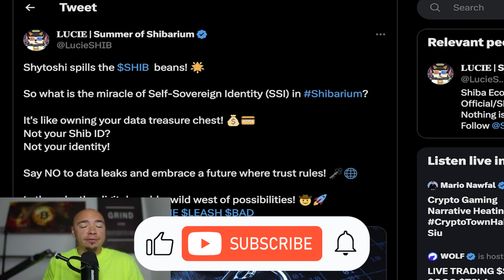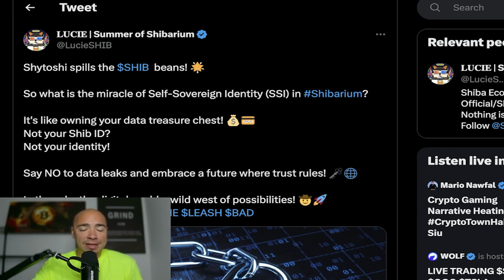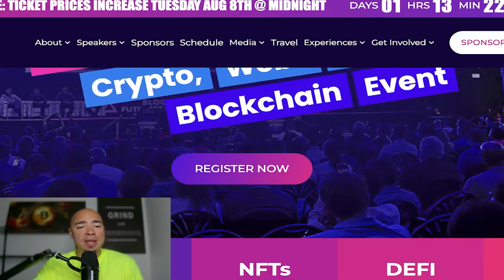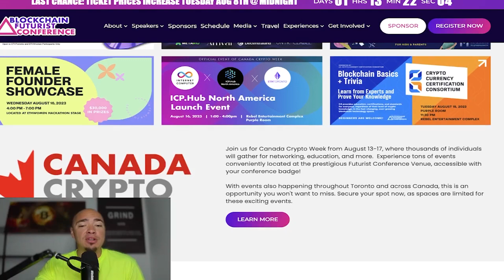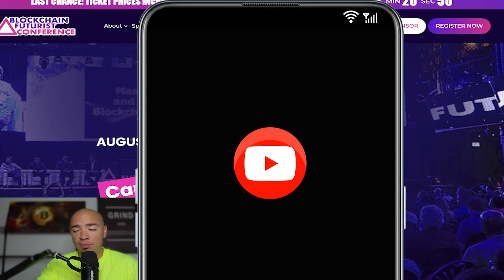SHIBARIUM Ready - Shytoshi Speaks - Lots of SHIBA INU News To Cover!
Shiba Inu had a nice run up this past weekend. Dialing back now and traders are taking profits but there is a lot more news to cover in this video!